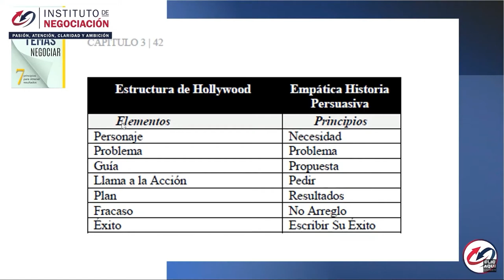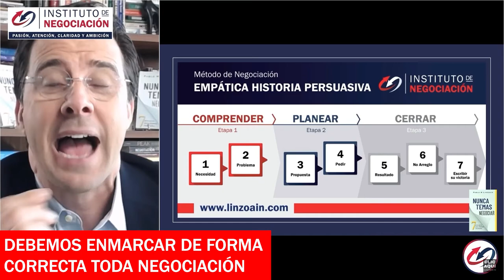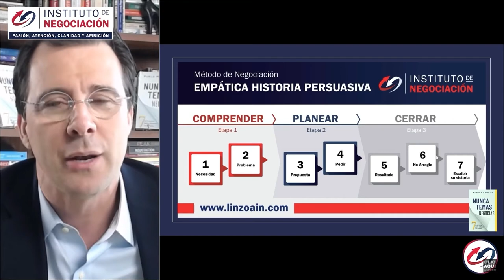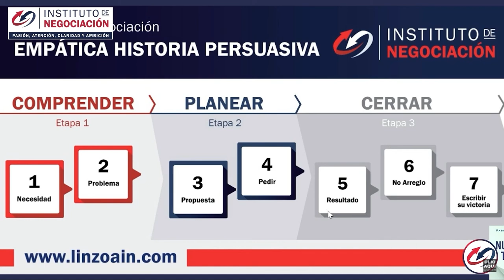Aprender A Contar Tu Historia. Clave Para Tu Éxito Personal. Ejemplos De Storytelling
👉🏻 El destacado experto internacional en negociación, Pablo M. Linzoain, muestra Aprender A Contar Tu Historia. Clave Para Tu Éxito Personal. Ejemplos De Storytelling